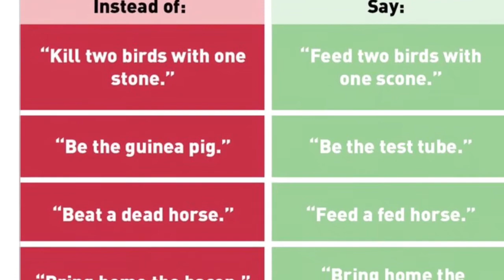Gege’s Vlog: “Bringing Home The Bagels...Chile, Please!”